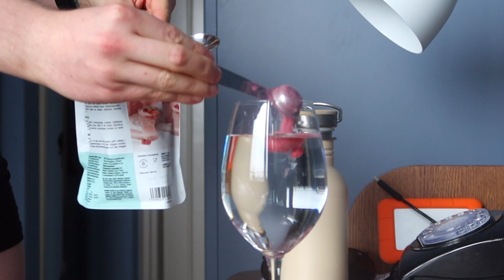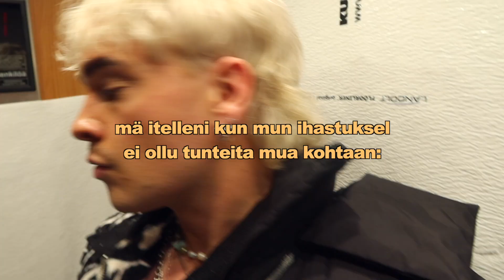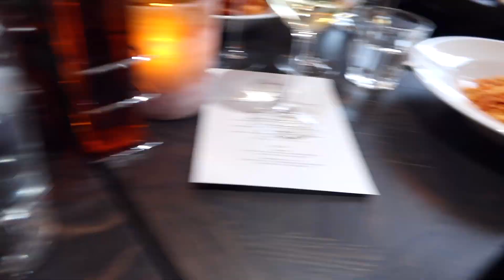Treffit ja bileissä Pinkku Pinskun kanssa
Käyn treffeillä ja meen bileisiin @PinkkuPinsku kanssa!

Tykkää videosta jos haluut lisää vlogeja!